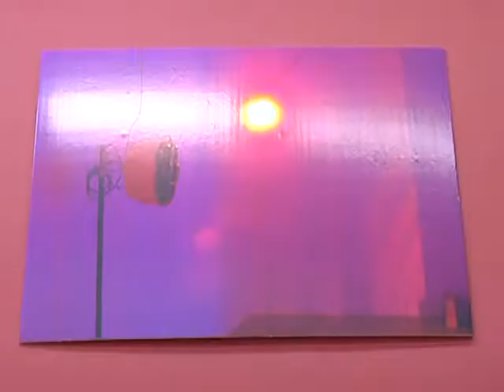сюжет Мацумаро 16.05.13